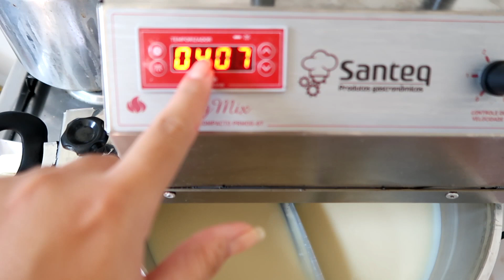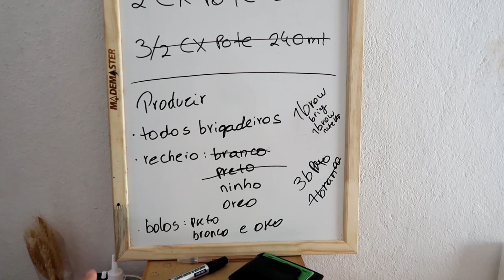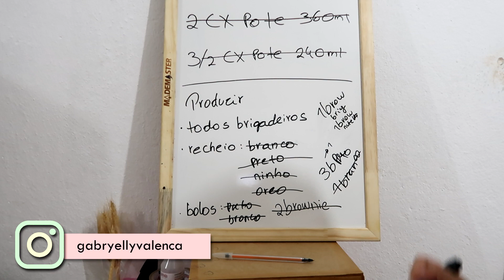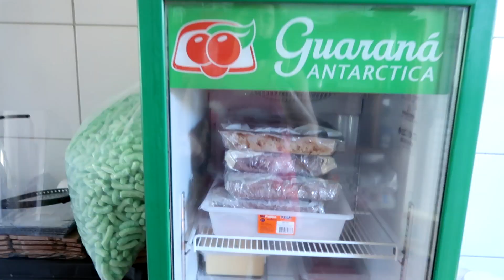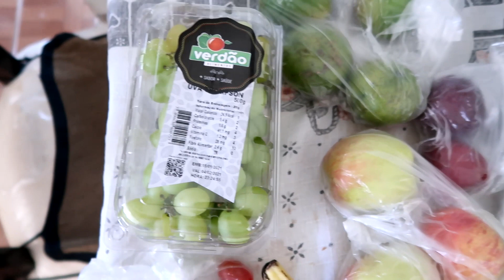ESTAMOS VOLTANDO COM A DOCERIA l Gabryelly Valença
Tá sendo incrível viver isso e poder compartilhar com vocês

✨ Editora: Amanda Neves
✨ Editor da Thumb: @Nathan_luigi_

♡ Sobre mim

Oi, sou Gabryelly, tenho 23 anos e moro numa comunidade em Pernambuco, com o Auxílio emergencial abri minha empresa de doces, que se chama Valença's , meu grande sonho era ser atriz, como não consegui, eu tentei por 5 anos passar em medicina - e consegui, mas não cursei-  tento acima de tudo me divertir no caminho.